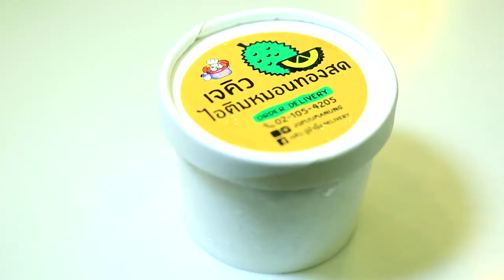แหม่มบ๊อบจ๊อบแจ๊บ ตอนที่ 008 - ยิ่งยง อาภาพร 4/4 (MamBob JobJab EP-008 - "Yingyong Apapon")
พบ "แหม่มบ๊อบจ๊อบแจ๊บ" ทุกวันเสาร์ 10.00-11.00 น. ช่องเวิร์คพอยต์ 23 รายการที่อุดมด้วยความสุข ความเบิกบานและแรงบันดาลใจ ของหนูแหม่มและบ๊อบบี้ สามีผู้น่ารัก!! แหม่มบ๊อบการันตีความเบิกบานสนุกสนานกันทั้งครอบครัวจ้าาา

คู่จิ้นชื่อดังประจำวงการลูกทุ่งบุกบ้านแหม่มบ๊อบ สนุก ฮา ครบเครื่อง ทั้งคุย เล่นเกม เต้น แถมมีโชว์ตำน้ำพริกอีกด้วย จะแซ่บแค่ไหนต้องติดตาม